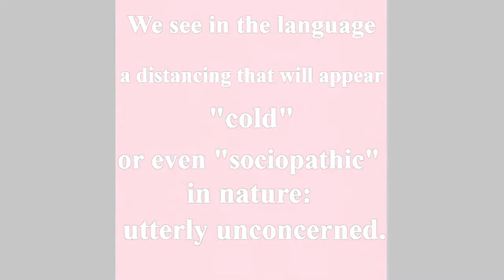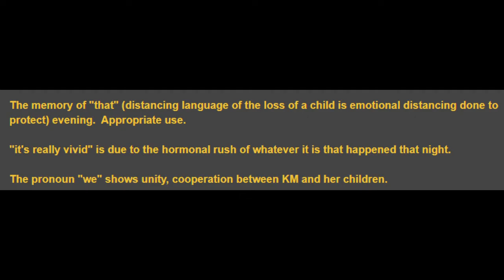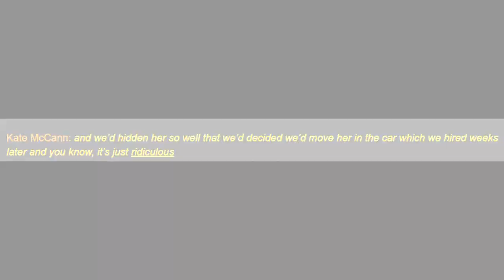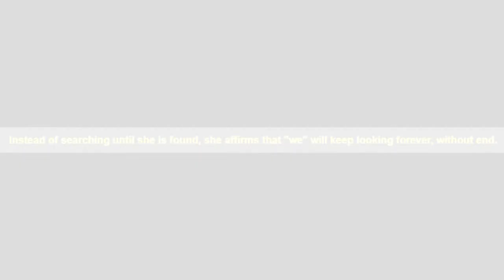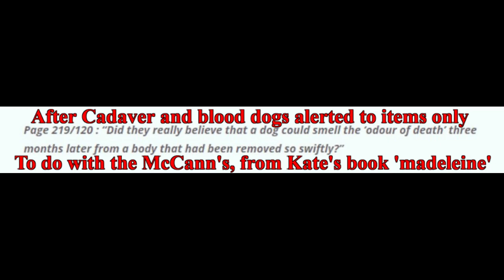Kate McCann proves Peter Hyatt Right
Statement analysis is a very useful tool in crimes - Peter Hyatt, most respected in his field, FBI credentials, has Kate's own words proven him right of his conclusions??